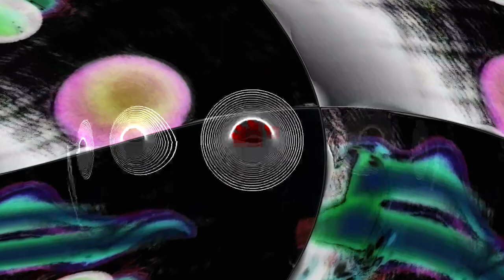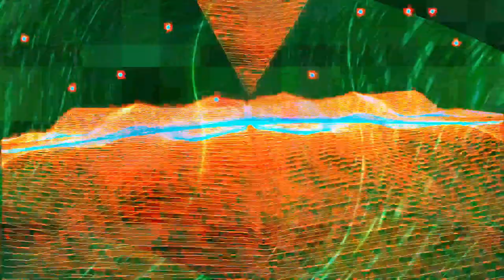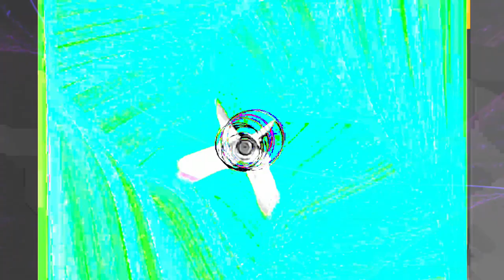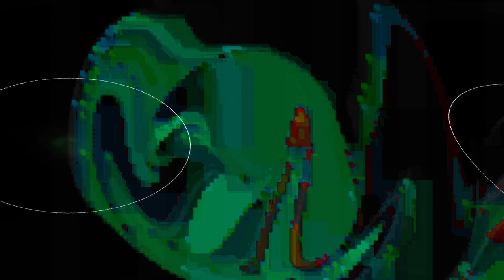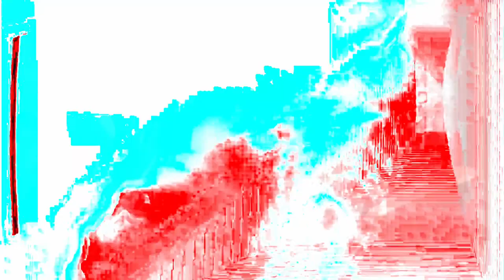[EPILEPSY WARNING] Movie 24 02 04 09h52m21s